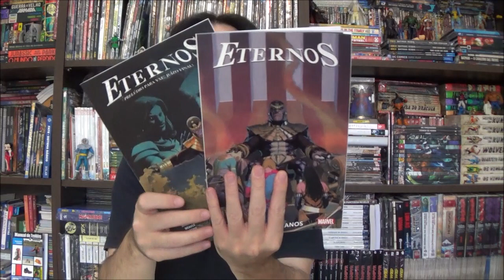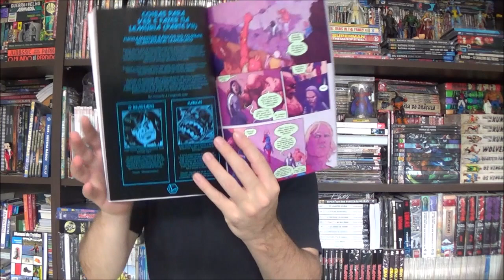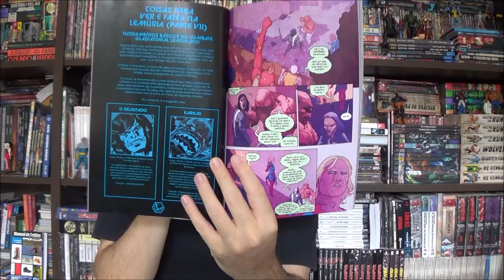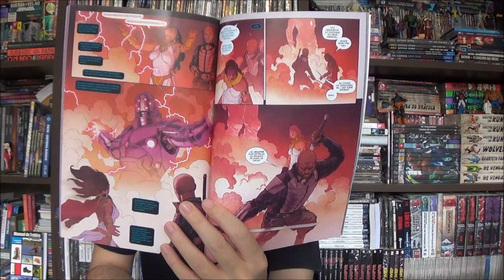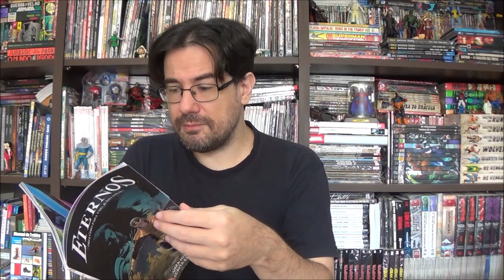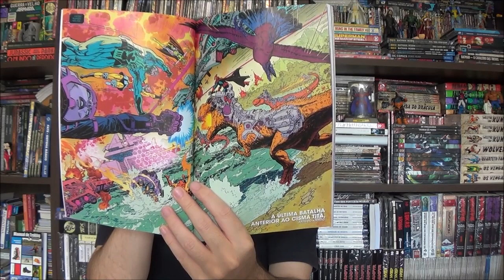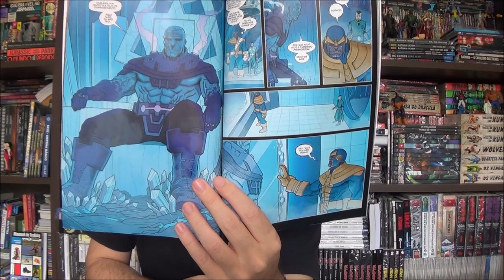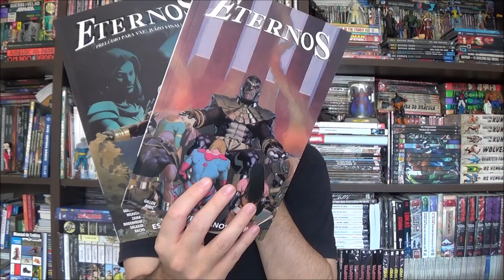Chapéu do Presto - Eternos: Uma história escrita em sangue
Bem-vindos a mais um Chapéu do Presto, neste episódio apresento Eternos: Uma história escrita em sangue, de Kieron Gillen.